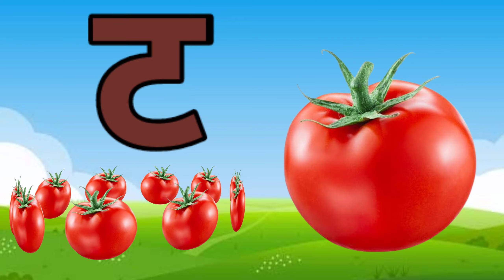अ से अनार,आ से आम,अ,आ,इ,ई,क से कबूतर, ख से खरगोश, अ से अ: और क से ज्ञ तक हिन्दी स्वर माला ABCD kids